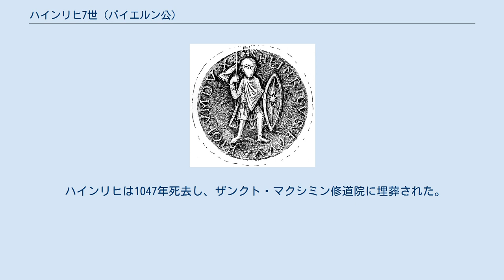ハインリヒ7世 (バイエルン公)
アルデンヌ＝ルクセンブルク家
ハインリヒ7世（Heinrich VII., 1005年頃 - 1047年10月14日）は、ルクセンブルク伯（ハインリヒ2世、在位：1026年 - 1047年）およびバイエルン公（在位：1042年 - 1047年）。
 ハインリヒは、モーゼルガウ伯フリードリヒ（1世）と、ヴェッテラウ伯ヘリベルト（コンラディン家）の娘イルムトルート（イルミントルート）の間に長男として生まれ、バイエルン公ハインリヒ5世および神聖ローマ皇后クニグンデの甥にあたる。
1025年にモーゼル伯位、1026年に伯父ハインリヒ1世の死によりルクセンブルク伯位を継承した。
1035年にはトリーアのザンクト・マクシミン修道院のフォークトとなった。
また、エヒタナハ修道院とも近しい関係にあった。
1042年2月、皇帝ハインリヒ3世は、バイエルン大公領における選挙法に従い、ハインリヒにバイエルン公位を与えたが、ハインリヒはこの地をすでに15年ほど前から実質的に支配していた。
1042年、1043年および1044年に、ハインリヒはハンガリー遠征に参加している。
また、1047年には、ホラント伯ディルク4世に対する遠征にも参加している。
 ハインリヒは1047年死去し、ザンクト・マクシミン修道院に埋葬された。